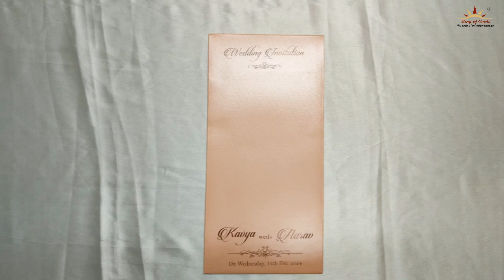Pink Texture Single Sheet Invitation Card-KSN19460